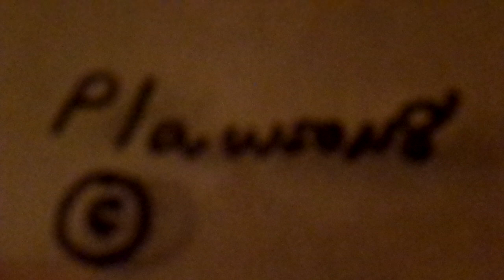Plawson8 Chemical Spill; If I Had A Hammer - Trini Lopez * SAM 0538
Plawson8 Chemical Spill; If I Had A Hammer - Trini Lopez / Pete Seeger wrote the song. Lopez Full name Trinidad López III (May 15, 1937 – August 11, 2020) was an American singer, guitarist, and actor. died at 83. Released: Sep 1963 Genre: Rock, Latin Style: Pop Rock. If I Had a Hammer (The Hammer Song)" is a song written by Pete Seeger and Lee Hays. It was written in 1949 in support of the progressive movement, and was first recorded by The Weavers, a folk music quartet composed of Seeger, Hays, Ronnie Gilbert and Fred Fred Hellerman, and then by Peter, Paul and Mary. The song was not particularly successful when it was first released, likely due in part to the political climate of the time. It fared notably better when it was recorded by Peter, Paul and Mary more than a decade later. Their cover of the song, released in August 1962, became a Top 10 hit. The song has since been recorded by dozens of major artists, including a version by Trini Lopez on his 1963 album Trini Lopez at PJ's, which reached No. 3 in the USA, as well as one by Leonard Nimoy, which appeared on his 1968 release The Way I Feel. Australian folk group The Seekers also performed the song, and recorded it in 1963. - - - - Derrame químico de Plawson8; If I Had A Hammer - Trini Lopez / Pete Seeger escribió la canción. Lanzamiento: Sep 1963 Género: Rock, Latino Estilo: Pop Rock. If I Had a Hammer (The Hammer Song)" es una canción escrita por Pete Seeger y Lee Hays. Fue escrita en 1949 en apoyo del movimiento progresivo, y fue grabada por primera vez por The Weavers, un cuarteto de música folclórica compuesto por Seeger, Hays, Ronnie Gilbert y Fred Hellerman, y luego por Peter, Paul y Mary. La canción no tuvo mucho éxito cuando se lanzó por primera vez, probablemente debido en parte al clima político de la época. Le fue notablemente mejor cuando fue grabada por Peter, Paul y Mary más de una década después, su versión de la canción, lanzada en agosto de 1962, se convirtió en un éxito Top 10. Desde entonces, la canción ha sido grabada por docenas de artistas importantes, incluida una versión de Trini Lopez en su álbum de 1963 Trini Lopez at PJ's, que alcanzó el número 3 en los EE. UU., así como una de Leonard Nimoy, que apareció en su lanzamiento de 1968. Como me siento. El grupo folclórico australiano The Seekers también interpretó la canción y la grabó en 1963. Plawson8 virtiualpeace TriniLopez . / / Trinidad López III (15 de mayo de 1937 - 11 de agosto de 2020) fue una cantante, guitarrista y actor estadounidense. murió a los 83 años.